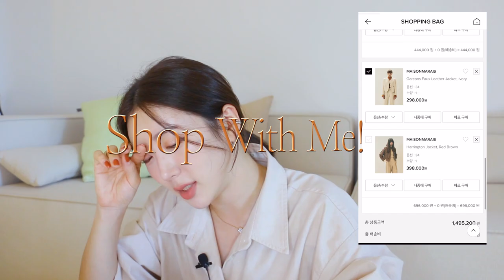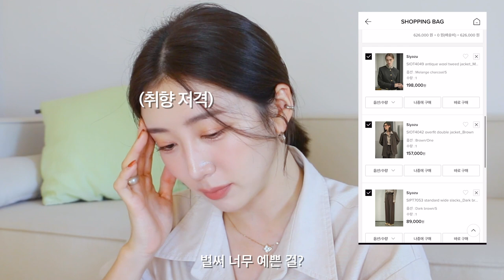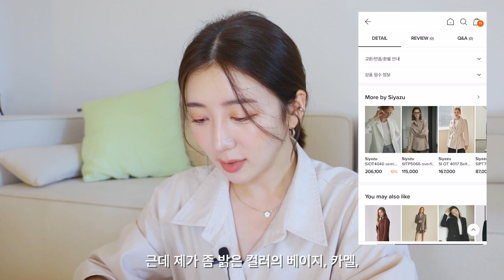My Wishlist 🛒 가을 옷 쇼핑 같이 하실래요🍂❤️ 역대급 예쁜 가을 패션 위시리스트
사고 싶은거 다 샀다간 진심 파산 날까봐
벌렁벌렁 거리는 마음 영상으로 다스려…봅니다.. ❤️‍🔥

멋져버린 가을 패션 장바구니 같이 구경하실래요!?

- Feminique 페미니크

Firo Tweed Jacket

- Feminique 페미니크

Muddy Belt Skirt

- Feminique 페미니크

Merce Knit Vest

- BLACKUP 블랙업

토스튼 보이핏 퍼티그 코튼팬츠

- BLACKUP 블랙업

이드나 언발 데님팬츠

- Blue Brick 블루브릭

Classic denim (Summer Blue)

Work Denim (Dark Blue)

Round Denim (Dark Blue)

- RAIVE 레이브

Suede Luke Bag in Blue

- RAIVE 레이브

V-neck Knit in Coral

- RAIVE 레이브

Cardigan Inner Top Set-Up in Purple

- Siyazu 시야쥬

Antique Wool Tweed Jacket Melange Charcoal

- Siyazu 시야쥬

Overfit Double Jacket

- Siyazu 시야쥬

Standard Wide Slacks Dark Brown

- MAISONMARAIS 메종마레

Harrington Jacket Red Brown

- MAISONMARAIS 메종마레

Garcons Faux Leather Jacket